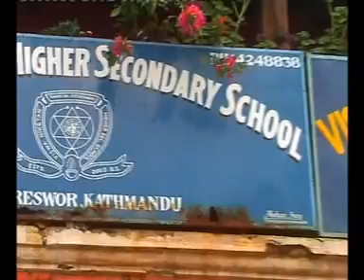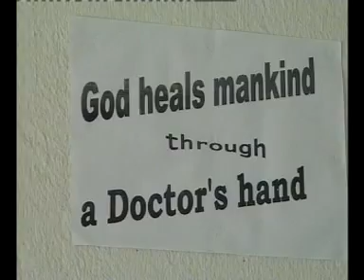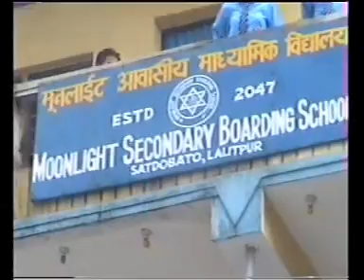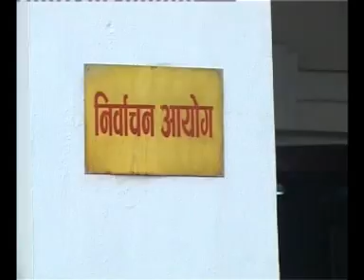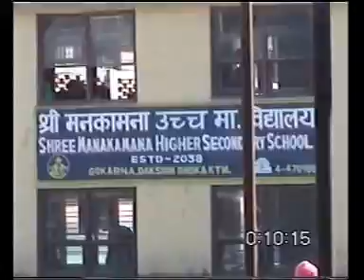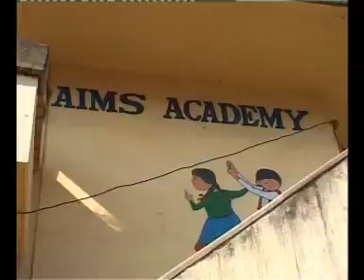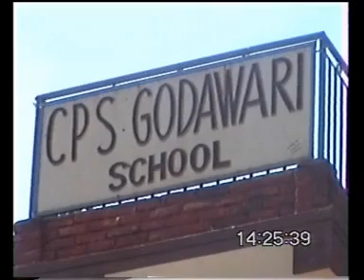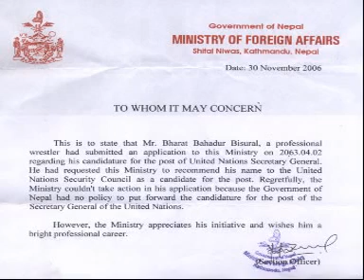Wrestling of Nepal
The first professional wrestler of the country, Bharat Bahadur Bisural, popularly known as the 'Himalayan Tiger'